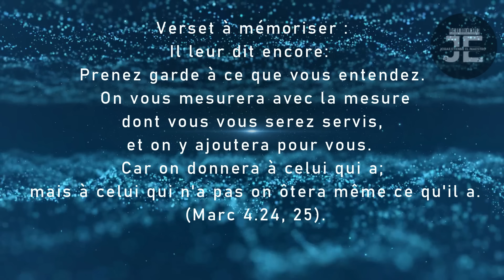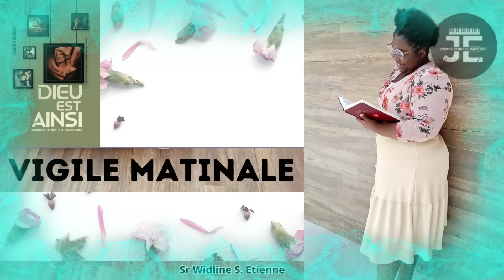Leçon 4 - La parabole du semeur / VENDREDI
Lisez Ellen G. White, « Le semeur » dans Les paraboles de Jésus.

« La véritable sainteté est une consécration totale au service de Dieu ; sans une telle consécration, il ne saurait y avoir de vie chrétienne véritable. Le Christ exige de nous une consécration sans réserve. Il réclame notre cœur, notre esprit, notre âme, nos forces à son service. Celui qui ne vit que pour lui-même n’est pas chrétien.

L’amour doit être le principe de l’action. Il est l’essence même du gouvernement divin sur la terre et dans les cieux. Il faut aussi qu’il soit à la base du caractère chrétien, car c’est le seul élément qui puisse le rendre inébranlable et lui permettre d’affronter victorieusement l’épreuve et la tentation.

L’amour se révélera par le sacrifice. Le plan de la rédemption repose sur un sacrifice dont on ne peut mesurer la hauteur et la profondeur. Le Christ a tout donné pour nous, c’est pourquoi il faut que celui qui l’accepte soit prêt à renoncer à tout par amour pour lui. L’honneur et la gloire du Rédempteur doivent être nos principales préoccupations » — Ellen G. White, « Du naturel au spirituel », Les paraboles de Jésus, p. 34-35.

Questions pour discuter

«L’amour doit être le principe de l’action. Il est l’essence même du gouvernement divin sur la terre et dans les cieux ». En quoi la croix nous révèle-t-elle cette vérité extraordinaire ? Dans nos vies, comment refléter ce genre d’amour ? Pourquoi est-il impératif de le faire ?

Que répondre à quelqu’un qui insisterait pour dire que Jésus racontait des paraboles pour maintenir dans l’ignorance ceux de l’extérieur ? Pourquoi Jésus, qui est mort pour chaque être humain (voir 1 Jn 2.2), maintiendrait-il dans les ténèbres ceux qu’il allait sauver en mourant pour eux sur la croix ?

Une lampe est censée se trouver sur un porte-lampe, et non sous un panier (Mc 4.21). Appliquez ce principe à l’engagement de votre église auprès de la population locale. Comment élever plus haut la lumière ?

Réfléchissez à la parabole de la graine de moutarde (Mc 4.26-29). Quelle est lapart des êtres humains dans la croissance de la semence de l’Évangile, et quelle est celle de Dieu ? Nous avons de toute évidence une part, mais comment s’assurer de dépendre totalement de Dieu ? Se pourrait-il que cette attitude de dépendance totale soit un élément nécessaire pour la croissance ?

LIKE,PATAJE